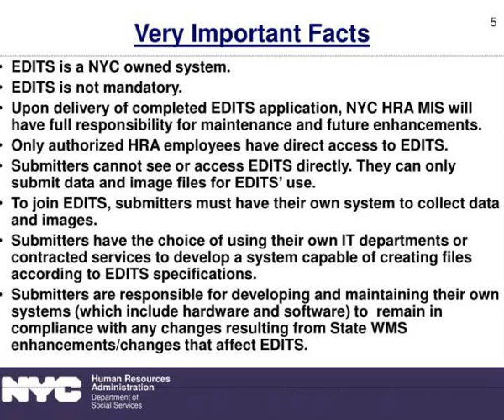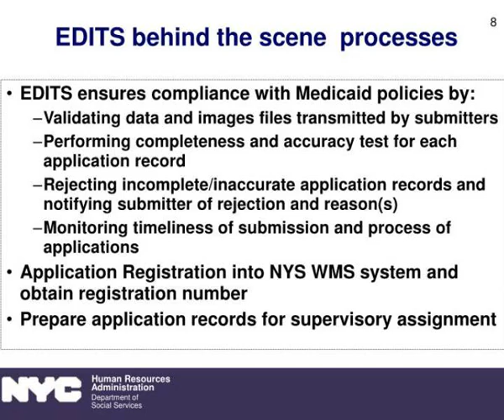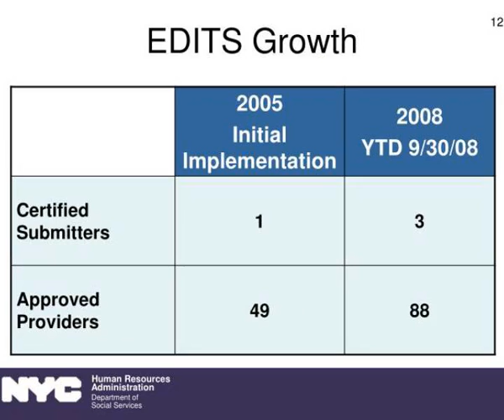eligibility data and image transfer system edits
Eligibility Data and Image Transfer System EDITS.  November 6, 2008.  Contacts.  Sam Morcos Assistant Deputy Commissioner Information Technology &amp;amp; Client Services NYC Human Resources Administration Medical Insurance &amp;amp; Community Services Administration Tel. Slideshow 3091392 by ward
 show1 : Eligibility data and image transfer system edits

 show2 : Contacts

 show3 : Introduction

 show4 : What is edits

 show5 : Very important facts

 show6 : Medicaid caseload

 show7 : System overview

 show8 : Edits behind the scene processes

 show9 : Edits impact on provider s process

 show10 : Edits impact on micsa s process

 show11 : Eligibility data and image transfer system edits

 show12 : Edits growth

 show13 : Certification process